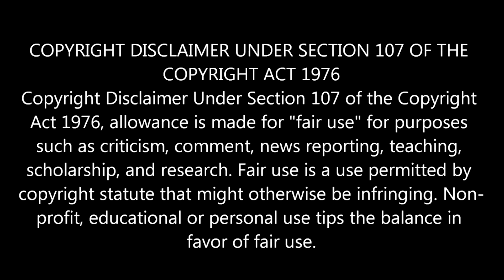Father and Son Watch Anchorman (2004) For the First Time!!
Hey everyone and thank you so much for joining Lewis and I as we watch the much requested and loved movie comedy: Anchorman..

Ron Burgundy, a prominent anchor, enjoys his success amidst the male-driven industry of the news industry. However, everything changes when Veronica, an ambitious reporter, comes into the picture.

Original Movie - Anchorman

Release date: 10 September 2004 (UK)
Director: Adam McKay
Screenplay: Will Ferrell, Adam McKay
Sequel: Anchorman 2: The Legend Continues
Distributed by: DreamWorks Pictures, FilmFlex